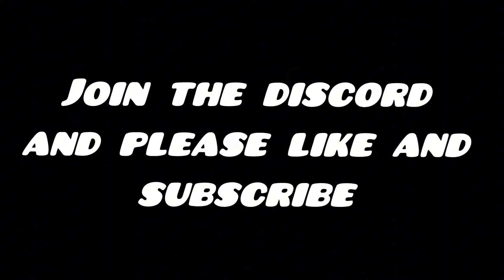Playing big scary but I have bodyguards to protect me!!!